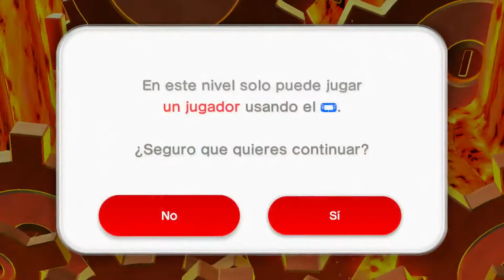Let's play - Super Mario 3D World - #9